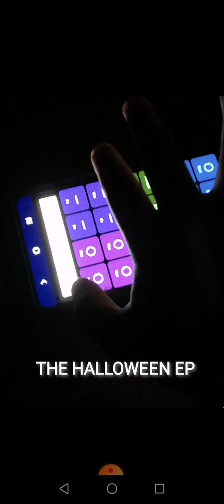Halloween Season (Official Audio)